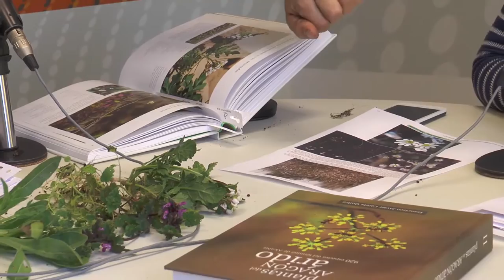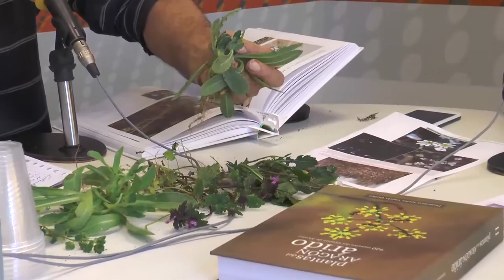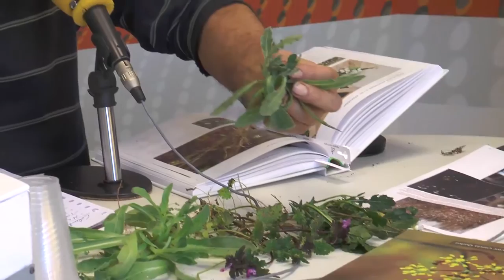Plantas de cuneta | ESPACIO VERDE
Nuevo programa de Javier Carela en radio La COMARCA, donde nos habla de las primeras plantas que florecen en invierno y que son muy comunes en el territorio y las podemos encontrar en las cunetas de los caminos.